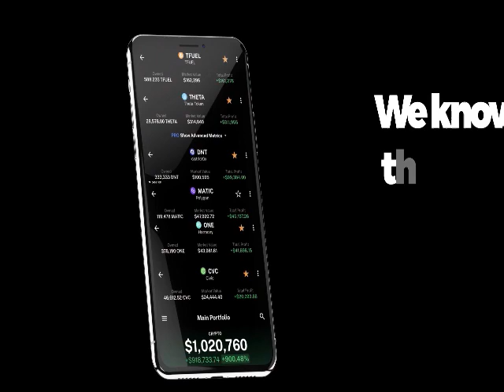TONCOIN's Future Revealed: 2024 Price Prediction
In this video, we'll reveal TONCOIN's 2024 price prediction based on current market trends and upcoming developments. Find out what experts predict for the future of TONCOIN and make informed decisions about your investments. Don't miss out on this valuable information, watch now!

JOIN CRYPTOMILLION.CO FOR MONEY MAKING CRYPTO SIGNALS!!

CRYPTOMILLION.CO

Welcome to Crypto Millionaire Academy we are building better Crypto investors. Every Investor needs to tools and education to become a better investor. We aim to provide those tools so you can become a Better Cryptocurrency investor.

1. This is a Educational and Information Channel.
2. I'm not a registered investment Advisor and i do not provide investment advice. Any investments are highly speculative and any losses are YOUR RESPONSIBILITY.
3. Do your own research before making any decisions.

Any Investment you make are your RESPONSIBILITY. Past performance is no guarantee of future results.  Membership to The Crypto Millionaire Academy LLC and its contents is granted at will, and may be revoked at anytime without cause.

The Crypto Millionaire Academy LLC is not registered as an investment adviser with any federal or state regulatory agency. The information contained within this Web site, including videos, reports and trading education is provided for informational and educational purposes only. The Information should not be construed as investment / trading advice and is not meant to be a solicitation or recommendation to buy, sell, or hold any securities mentioned.